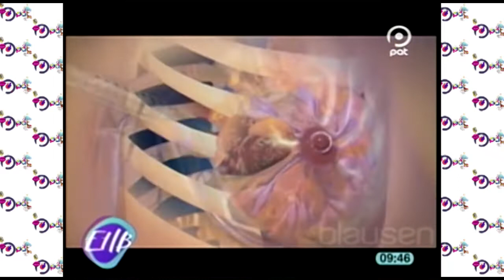Reconstrucción mamaria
La reconstrucción de la mama tras un cáncer es uno de los procedimientos quirúrgicos actuales dentro de la cirugía plástica más seguros y gratificantes para la paciente, estamos con nuestro invitado para saber más sobre el tema.